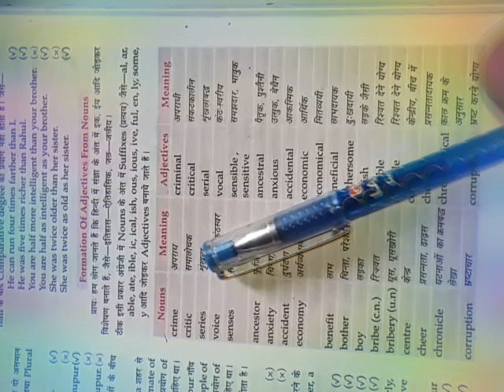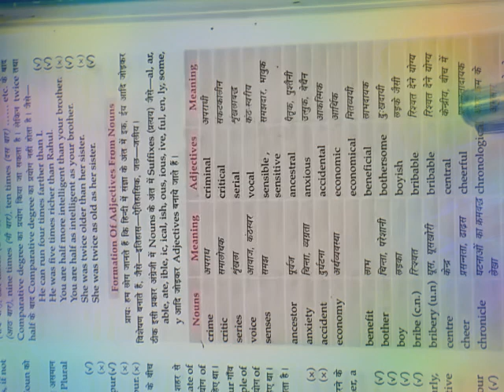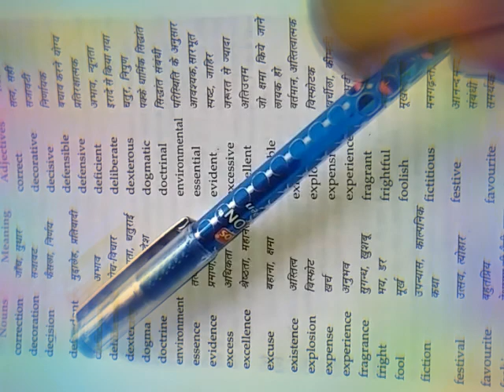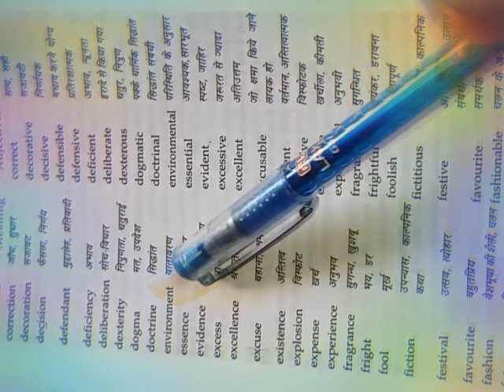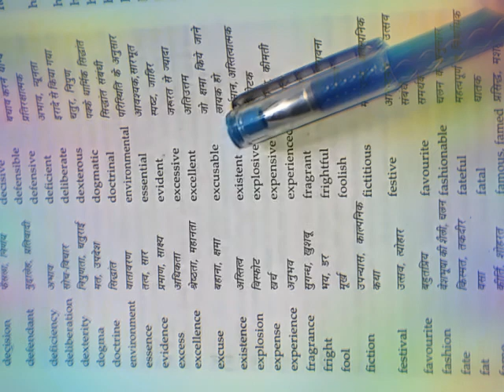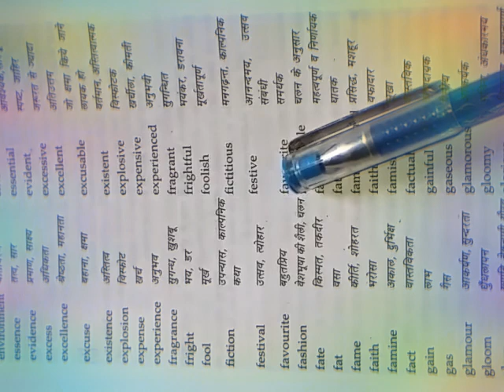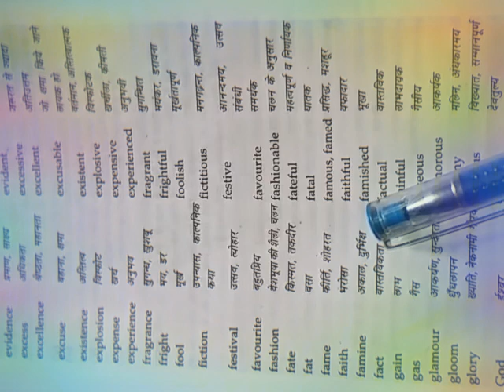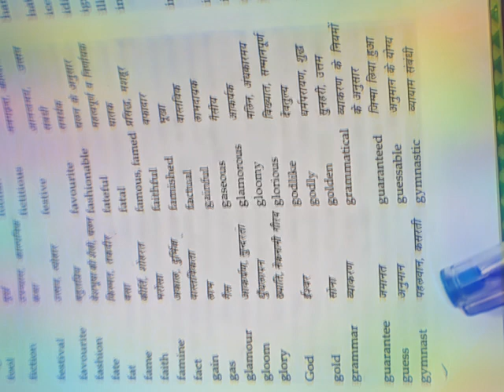Formation of Adjective from Noun.( Noun ko Adjective me change kare) in hindi & english both ...😊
How to change nouns into Adjective. Nouns se adjective banana in both language( in video).
 Crime - criminal
Critic -  critical
Series - serial
Voice - vocal
Ancestor - ancestral
Accident - accidental  etc...